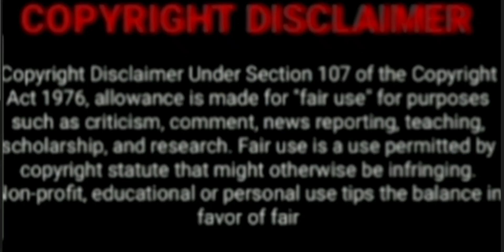Generations The Legacy 28 May 2021 Episode